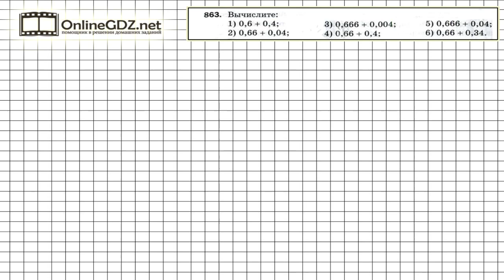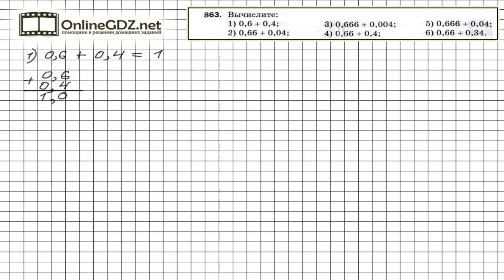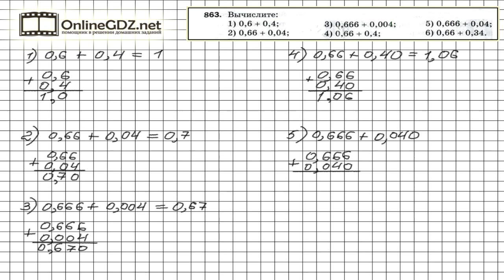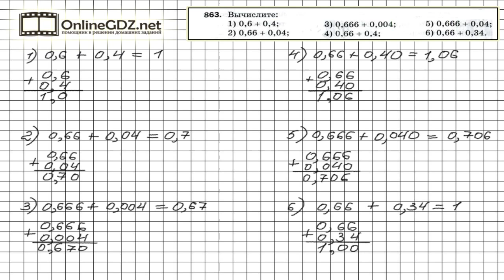Задание №863 - Математика 5 класс (Мерзляк А.Г., Полонский В.Б., Якир М.С)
В задании 863 нужно найти сумму двух десятичных дробей. Сделать это нужно, применив правило сложения десятичных дробей ( см. 33 параграф в учебнике). Обращайтесь к нашему видео-решению, если хотите выполнить домашнее задание на отлично.